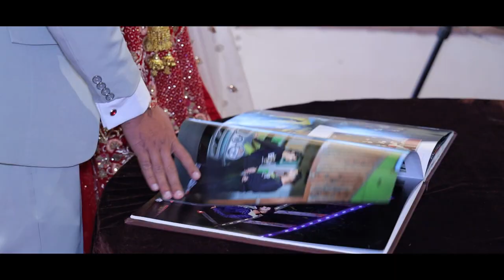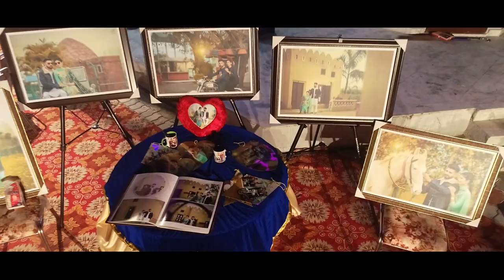NEW WEDDING SHORT MOVIE 2022 GAGANDEEP + DILPREET SONY DHILLON STUDIO LALHERI 9914323347,7009015438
SONY DHILLON STUDIO LALHERI ( KHANNA )
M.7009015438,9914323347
INST.SONY_DHILLON_STUDIO
FACEB.PARWINDER SONY DHILLONPHOTOGRAPHY